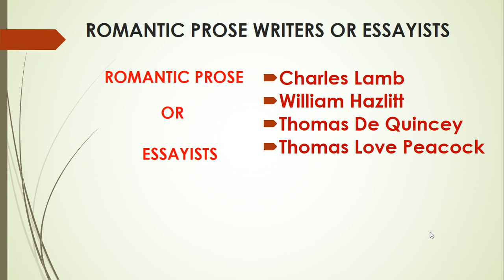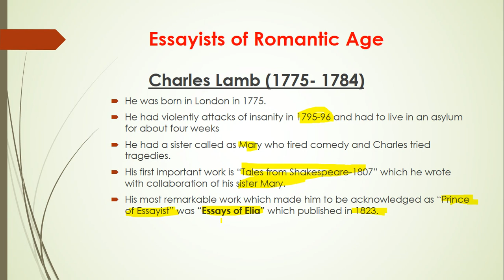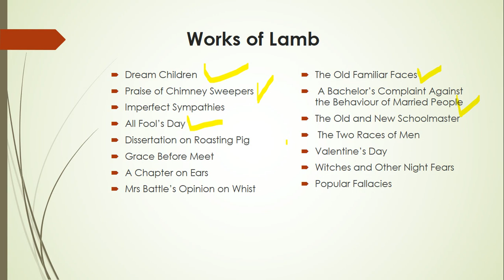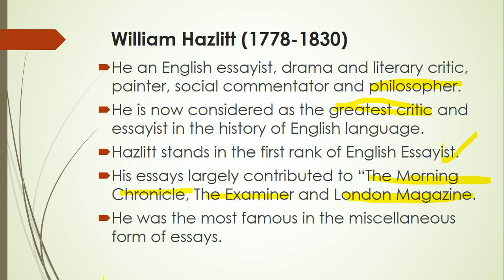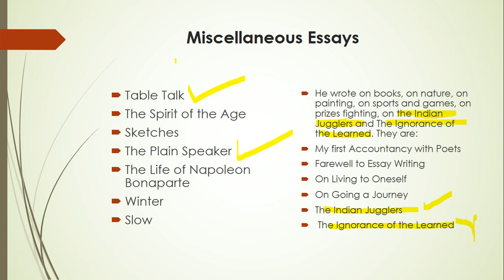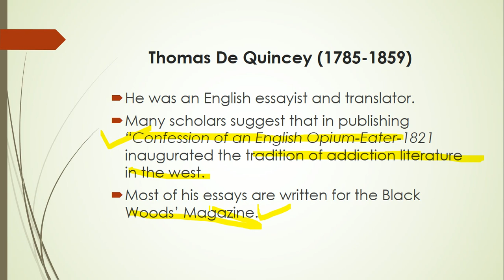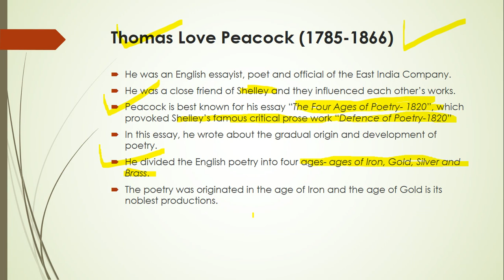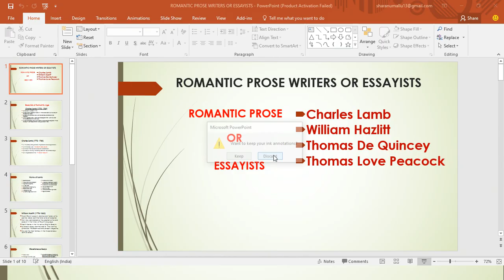Romantic Prose or Essay (Essayists or Prose writers)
Romantic Prose Writes]rs Charles Lamb, William Hazlitt, Thomas De Quency and Thomas Love Peacock and Their complete works for exam point of view